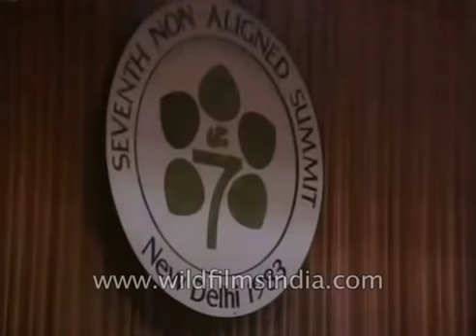Indira Gandhi - Story of her remarkable life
A film on the life and times of Indira Priyadarshini - Nehru - Gandhi, the Prime Minister of India in the 1980's and more...